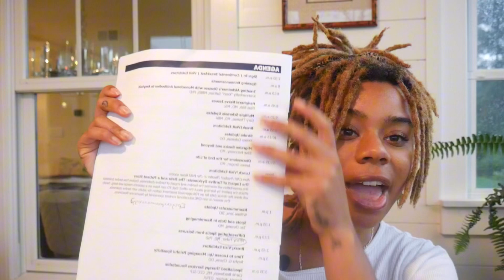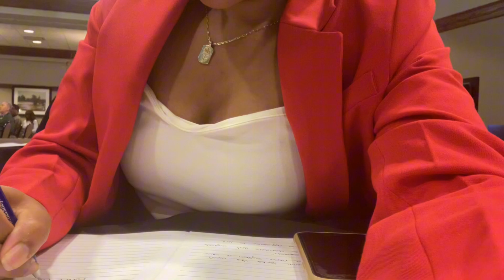4 NETWORKING STRATEGIES THAT ARE SURE TO LAND YOU PROFESSIONAL CONNECTIONS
Hey sweethearts

It’s always a pleasure to drop a new video here because I feel one step closer to connecting with you. In this video, I talk about my recent experience, emerging back into my career field of neuroscience and how using these networking strategies help me land, professional connections. I hope this reaches someone Who may feel a little bit uncertain about themselves, but has the potential to reach those goals otherwise known as someone n the early 20s. I’m with you:)

Aigner Zook